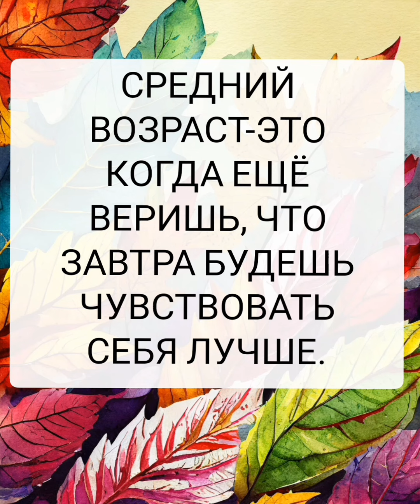АНЕКДОТЫ 😄 НЕЧЕМ ЗАНЯТЬСЯ 😂 НЕ СПРАШИВАЙ 😀